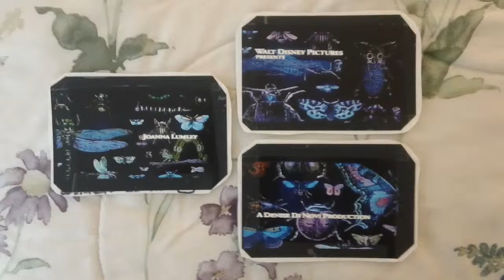a change in circumstances bug pictures